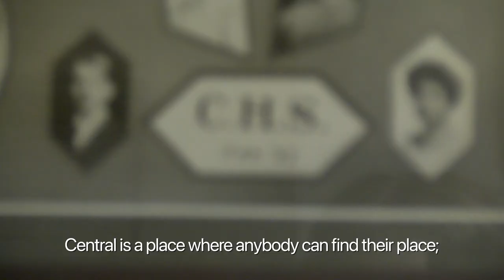Welcome to Central High School!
Families prize the high value we place on academics; the varied extra-curricular opportunities; our culture of constant innovation; and our focus on relationships as the center for learning.